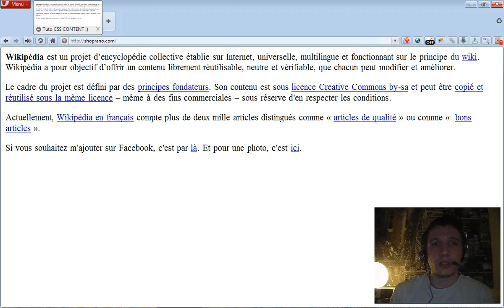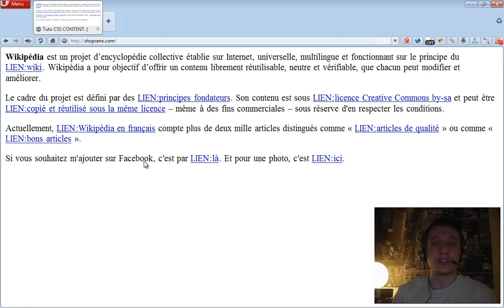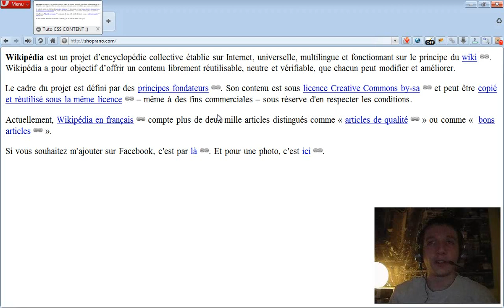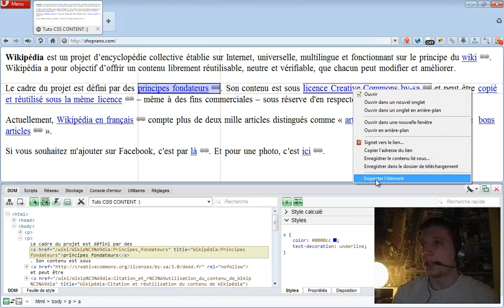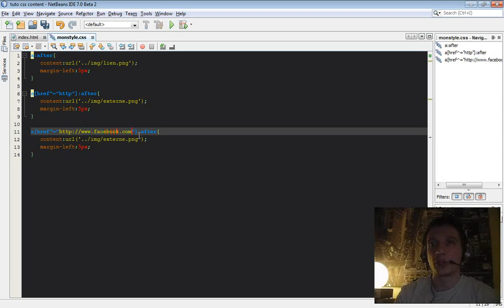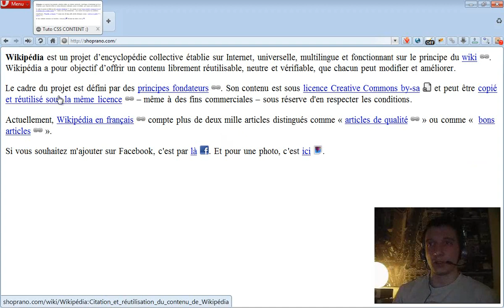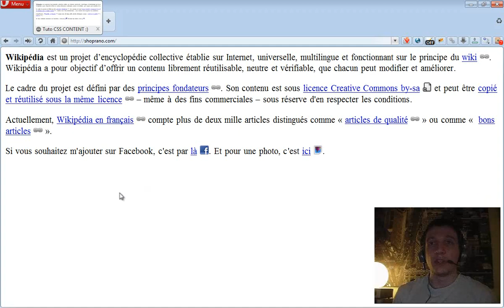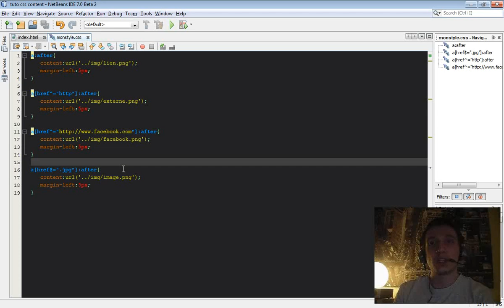Episode n°85 - Les sélecteurs CSS before & after, et la propriété content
Dans cette vidéo, je vous montre comment utiliser les sélecteurs de CSS :before et :after pour ajouter des éléments de style dans la page, à l'aide de la propriété "content".